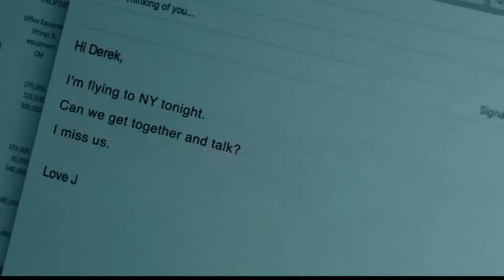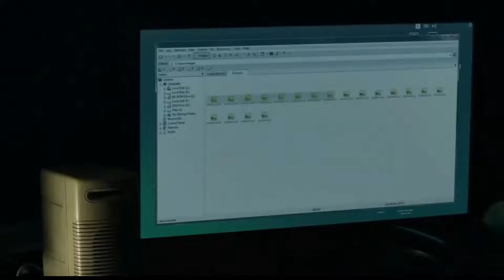Down 2019 Thriller Mystery | Hollywood Movie Explained In Hindi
STORY LINE-Two co-workers get stuck in an elevator four levels underground after everyone else has left for the weekend, on the day before Valentine's Day. What starts out as possible chemistry between them takes a turn for the worse as each finds out more about the other.

Director-Daniel Stamm
Writer-Kent Kubena
Cast
Natalie Martinez ... Jennifer Robbins
Matt Lauria ... Guy / John Deakins
Arnie Pantoja ... Eddie
Christina Leone ... Ruby
Diane Sellers Diane Sellers ... Co-Worker